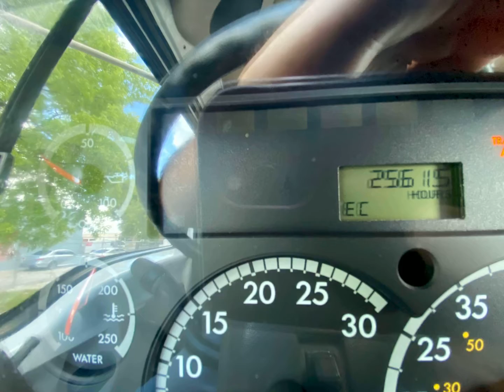2007 Sterling LT7500 Vactor VACUUM/JETTER COMBO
Year: 2007
Make: Sterling
Model: LT7500
Vin: 2FZHATDC37AY46288
35,722 Miles
2,561 Hours
Engine: C7 CAT 7.2L, L6 Diesel
Transmission: Automatic
TIRES: REAR (APPROX. 80 TO 90% TREAD) FRONT (APPROX. 80 TO 90% TREAD)
EQUIPMENT: VACTOR VACUUM/JETTER COMBO
Model: 2112-824RCS-16
Serial# 08-03V-11049
Root 824 RCS PD Blower
12 YARD DEBRIS BODY
1,500 GALLON FRESH WATER
80 GPM JETTER PUMP/ 2000 PSI
HYDRAULIC HOSE REEL
HYDRAULIC DUMP BODY HYDRAULIC LOCKS & RELEASE REAR DOOR
HISTORY: EX-MUNICIPAL
Condition: Clean Overall!! Runs, Drives And Operates Excellent!